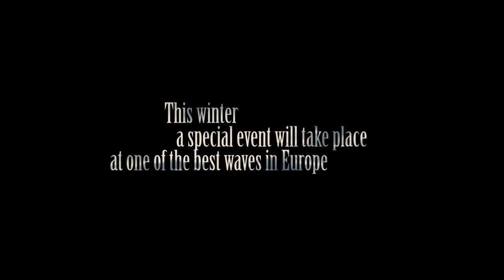Mundaka Challenge 2012 Trailer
The inaugural Billabong Mundaka Challenge is set to bring back the world's best tuberiders to Mundaka, one of the world's best waves. A three-month waiting period starting from 15th January 2012 has been put in place to ensure the one-day event will score flawless conditions and a minimum wave size of 6 to 8 feet. Video highlights of what should be an historic day of surfing will be available